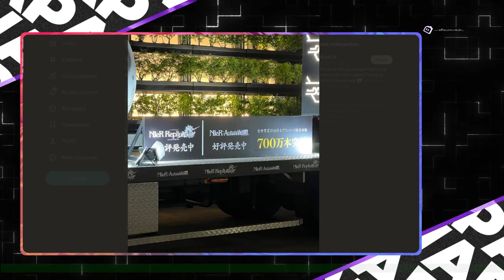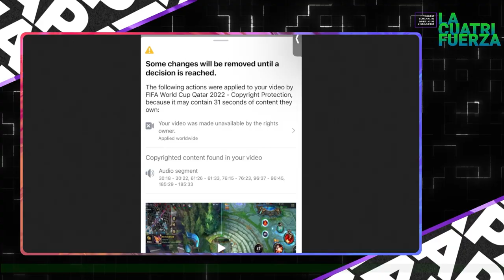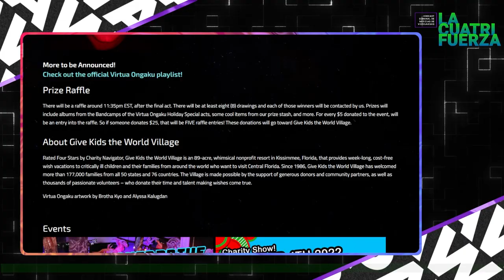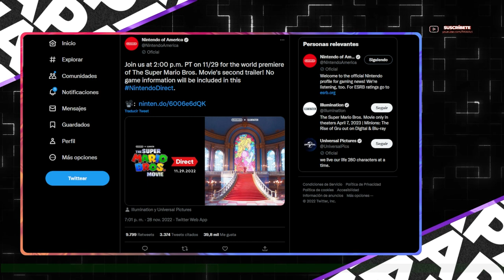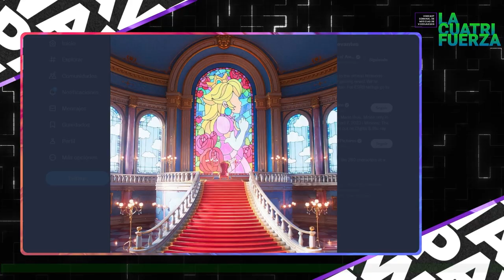[LA CUATRIFUERZA] N°65: ¿Qué hace este juego? Imprime dinero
¡PAWAdictos! En este capítulo N° 65 de LA CUATRIFUERZA, titulado "¿Qué hace este juego? Imprime dinero", tenemos a Snowpato, Thennecan y Metaru, quienes te comentarán últimas noticias sobre VIDEOJUEGOS y VGM que han dado que hablar en estos últimos días:

⚡The Game Awards abre las votaciones para el Nominado del publico
⚡Sony considera la posibilidad de tener GT7 en PC
⚡SF6 recibe un rating en Corea, se asume fecha de lanzamiento sera durante los Game Awards
⚡Cammy, Ryu y Akuma llegan como Skins a FallGuys
⚡R Punk ganador del SNK Regional Bout Sudamerica
⚡Starship Troopers Extermination Anunciado para el 2023
⚡Se filtran detalles sobre la PS6
⚡NieR Automata ha vendido 7m unidades
⚡Facebook bloquea jugadores de Fifa confundiéndolos con streams del mundial
⚡Virtua Ongaku a Beneficio
⚡Pokémon vende como pan caliente: Scarlet/Violet logra vender 10 millones de unidades en 3 días
⚡La FTC podría iniciar acciones legales contra la adquisición de Activision Blizzard por parte de Micriosoft
⚡Nintendo anuncia un nuevo Direct relacionado a la pelicula de Super Mario
⚡GTA decide banear todo contenido relacionado a NFT y Crypto
⚡Por pataletas continuas, Microsoft ofrece acuerdo a Sony para mantener la franquicia de COD por 10 años

*¡SÍGUENOS!*